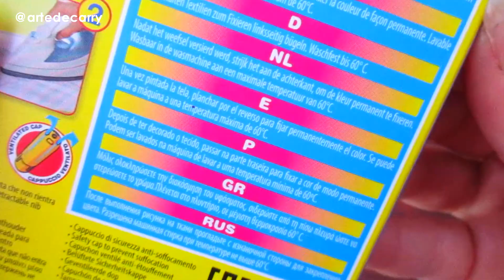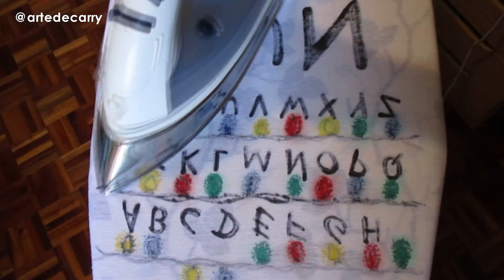🔴 CAMISETA de STRANGER THINGS rápida y barata DIY tutorial | ArtedeCarry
Tutorial rapido y facil de como hacer tu camiseta personalizada de cualquier tipo aunque en este video pongo de ejemplo una camiseta de la serie Stranger Things que emite la cadena Netflix.

Las puedes hacer tu mismo con unos rotuladores con pintura textil que son muy baratos.

Te agradeceria mucho que me dejes tu opinion en la caja de comentarios de este video.